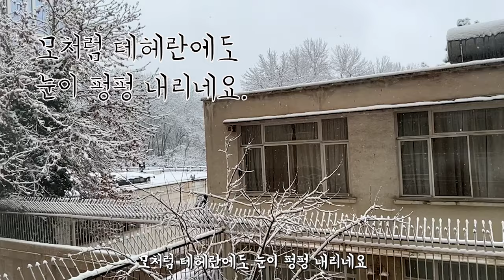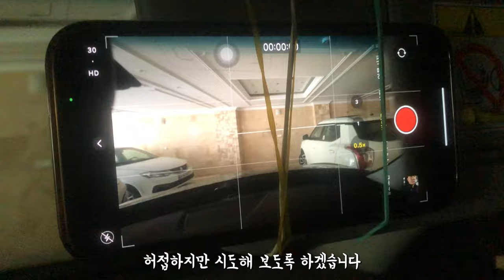[한국이란부부] 이란 여성 번호 획득을 위한 필수 조건!!! 차량구매 필수 (선넘은패밀리)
안녕하세요
테헤란에는 3일 동안 눈이 내렸습니다.

구독자 여러분, 이란의 도로는 어떤 모습일까요? 구급차가 와도 비켜주지 않는 상황, 차선을 넘어 운전하는 차량들, 그리고 깜박이를 안 켜고 들어오는 운전자들의 이야기까지!
이란의 도로에는 다양한 상황들이 벌어집니다.

그리고 신호등이 없어서 너무 편한 테헤란의 도로!!
교통 체증으로 엉켜붙어서 가는 도록위에선 여성 운전자를 플러팅을 하는 장면들도 포착했습니다.

이번 영상은 이란의 도로 문화와 거리 풍경을 생생하게 전달하고자 합니다.
함께 테헤란의 도로를 탐험하며 특별한 순간들을 만나보시죠!

추가로 아내의 인스타그램을 팔로우하시면, 저희 가족의 이란 생활을 더 많이 보실 수 있습니다.
아내 인스타그램 링크